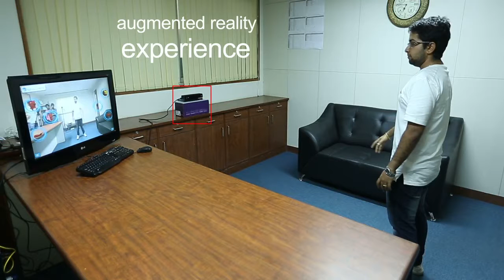Gesture Based Augmented Reality